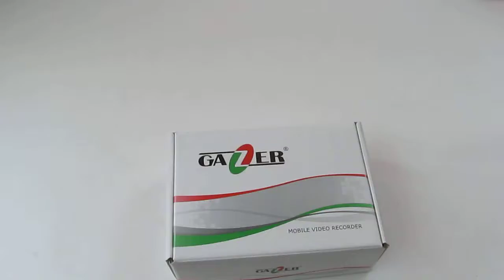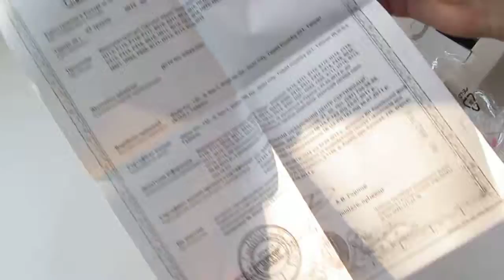Gazer F115 | unboxing